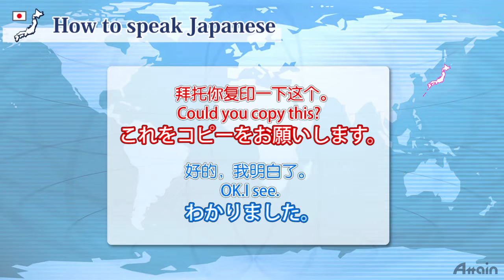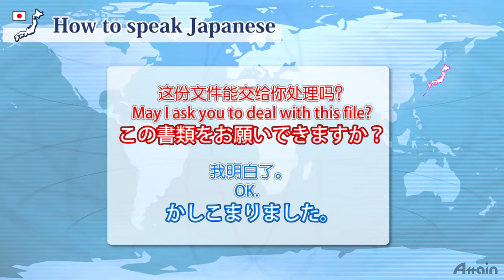回答/日本的寒暄语Reply and Answer1☺Japanese Common Civilities. ✎Talk In Japan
１．初学者课程（入门篇）【全12课】
２．平假名和片假名的笔顺   (ひらがなとカタカナの書き順)
３．JLPT N5汉字课程 【全9课】（日本語能力試験N5漢字編）
４．JLPT N5 汉字笔顺（日本語能力試験N5漢字書き順）
５．JLPT N5课程　　【全15课】（日本語能力試験N5）
６．JLPT N5模拟考试【共3套】（日本語能力試験N5模擬試験）
７．JLPT N4课程　　【全15课】（日本語能力試験N4）
８．JLPT N4模拟考试【共3套】（日本語能力試験N4模擬試験）
９．JLPT N3课程　　【全10课】（日本語能力試験N3）
10．JLPT N3模拟考试【共3套】（日本語能力試験N3模擬試験）
11．JLPT N2课程　　【全10课】（日本語能力試験N2）
12．JLPT N2 模拟考试【共3套】（日本語能力試験N2模擬試験）
13．JLPT N1课程　　【全10课】（日本語能力試験N2）
14．JLPT N1 模拟考试【共3套】（日本語能力試験N1模擬試験）
15．超级实用！日本商务礼仪（すぐに役立つ！日本のビジネスマナー基礎知識）
16．商务日语课程【全15课】（ビジネス日本語への道）

１．易懂而详尽的解说
２．地道的日本语发音，且添加了外语字幕，便于理解
３．包含网络学习的测试
４．便于自学而成的内容
５．能够通过在线不断重播而学习

1．わかりやすく、ていねいな解説
2．ネイティブの日本語音声に外国語の字幕つきで理解しやすい
3．eラーニングでのテストつき
4．独学でも習得できる内容
5．オンラインによるストリーミングなのでくりかえし何度でも学べる